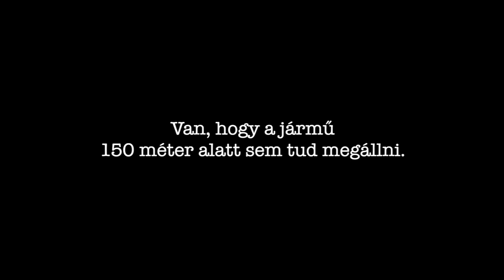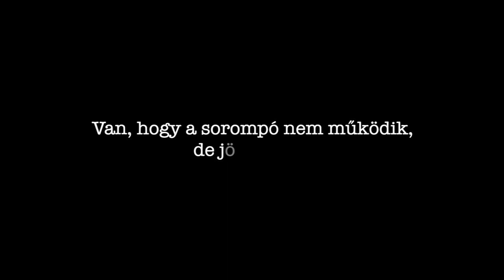Mi figyelünk, kérjük, figyeljen Ön is!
Számunkra utasaink az elsők, ezért figyelünk a biztonságukra. Kérjük, figyeljen Ön is!